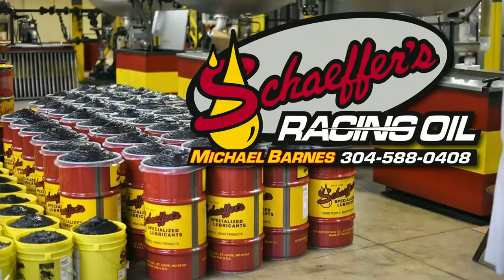#44 Steve Bryant - Open Wheel - 9-16-17 Virginia Motor Speedway - In Car Camera